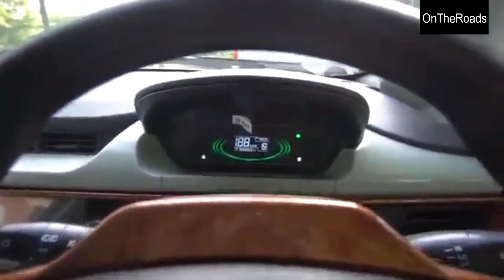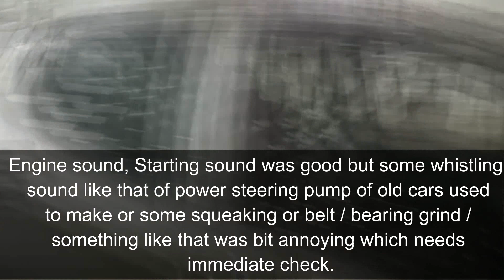Prince|Pearl|DFSK|JV|New entrant|800CC|car|Launching|19-12-2019|Pakistan|OnTheRoads|OTRs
On The Roads is all about our daily routine the DIY activities, creating Time Lapse / Hyper Lapse / light trails, other activities / events and traveling etc

Dear All,
Few important website links, you must visit.

To access amazon

AMAZON SITE - DJI MAVIC MINI FREEWELL FILTER SET
AMAZON SITE -SKYDIO2 FREEWELL FILTER SET
YELLOW DJI MAVIC MINI HARDCASE here (USA)
YELLOW DJI MAVIC MINI HARDCASE here (CANADA)
BELOW IS THE GEAR I USE TO CREATE MY VIDEOS: Action Camera Hat (USA)
ACTION CAMERA 3 AXIS GIMBAL
PRO CAMERAS: Canon EOS R
Canon M6 MkII
Canon 80D
Panasonic 4K Camcorder
SOUND AUDIO: MOBILE AUDIO RECORDER (USA)
MOBILE AUDIO RECORDER (CANADA)
STUDIO BOOM MIC
STUDIO VOICE OVER MIC
LIGHTING: STUDIO LIGHTING: Studio Softbox
STUDIO LIGHTING: FalconEyes SO-40TD
DRONE ACCESSORIES: Round Landing Pad
Square Landing Pad SMALL (USA)

Thanks